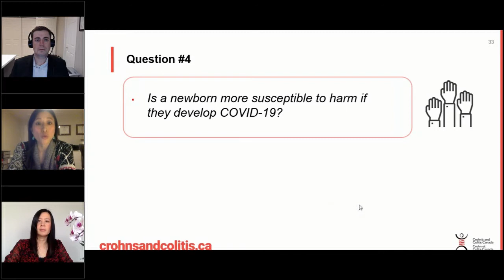What if a newborn gets COVID-19?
Panelists discuss new reports on how the infection acts on children.

Speakers:
Dr. Eric Benchimol (MD, PhD, FRCPC), Associate Professor and Gastroenterologist, Department of Pediatrics and School of Epidemology and Public Health at the University of Ottawa, Division of Gastroenterology​ at Children's Hospital of Eastern Ontario (CHEO)

Dr. Anne Pham-Huy (MD, FRCPC), Pregnancy, Fetus and Infant Specialist in IBD, Assistant Professor, Department of Medicine, University of Ottawa